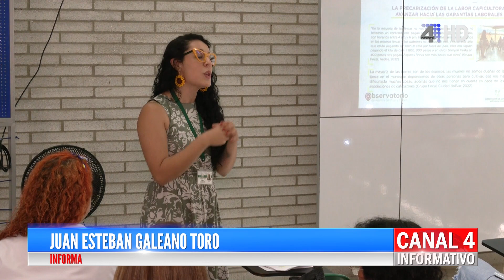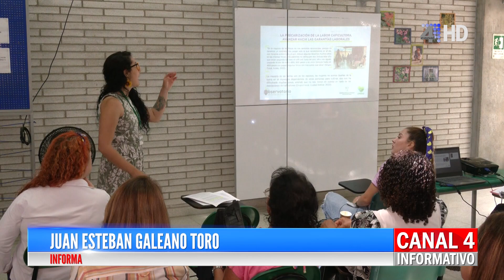SOCIALIZACIÓN DE INVESTIGACIÓN: CONDICIONES DE LAS MUJERES EN LA COSECHA CAFETERA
Tras una investigación del Observatorio de Asuntos de Mujer y Género el pasado 9 de junio se llevó a cabo la socialización de las condiciones de las mujeres en el marco de la cosecha cafetera, esta investigación tuvo cuatro líneas de análisis: seguridad, garantías laborales, economía y todo lo relacionado con la vida libre de violencias.